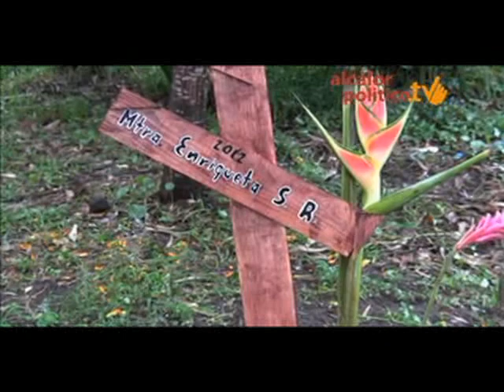Alumnos de la Facultad de Contaduría organizaron altares que representan zonas de Veracruz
Xalapa, Ver., 30 de octubre de 2012.- Alumnos de la Facultad de Contaduría organizaron un concurso de altares y en una extensión del estacionamiento se observa el "panteón universitario" donde yacen las tumbas de autoridades de la casa de estudios.